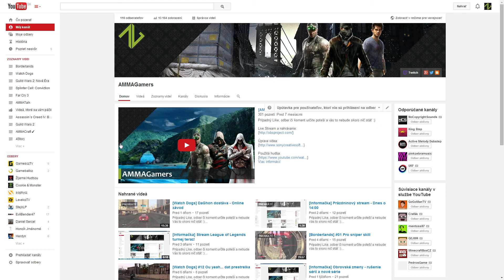[Dôležité] Čo máme točiť? - Aké hry? - Aké videá by ste vlastne chceli?